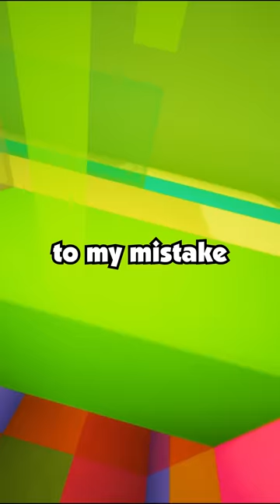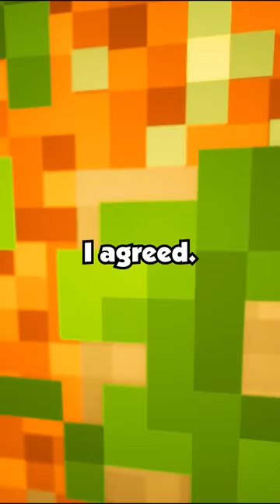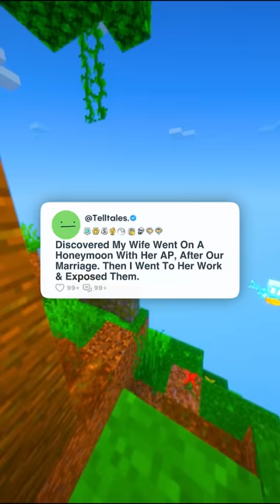Wife Left Me for Another Man When I Got Sick, Then Tried to Get Back With Me When She Found Out..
Wife Left Me for Another Man When I Got Sick, Then Tried to Get Back With Me When She Found Out I Recovered & Came Into Money.

Timestamp-
0:00 - Story 1
10:28 - Story 2